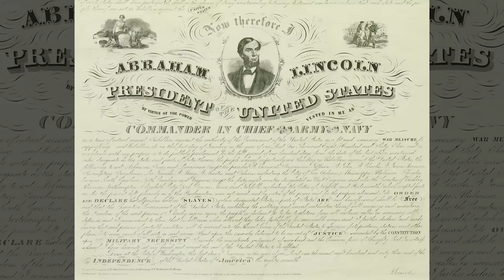"Africa Town A Story Worth Knowing, A Community Worth Renewing."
Listen to Mr. Womack educate us on the history of the last slave ship in the United States, which landed in Africa town (Plateau) Alabama.